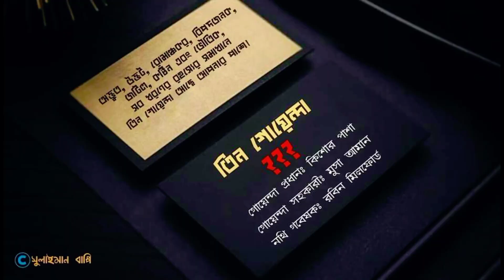Tin Goyenda - The Three Investigators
Tin Goyenda is a popular Bangladeshi Thriller-Detective book series. This video covers the journey of Tin Goyenda.